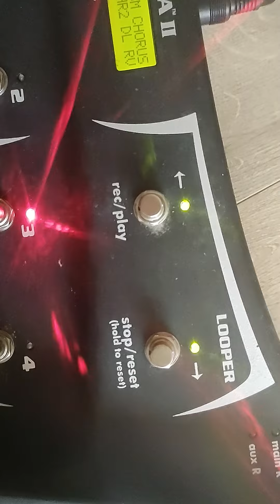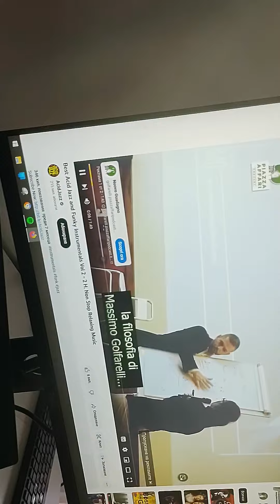Red bass, 72bpm RNB drums, Jazz Organ